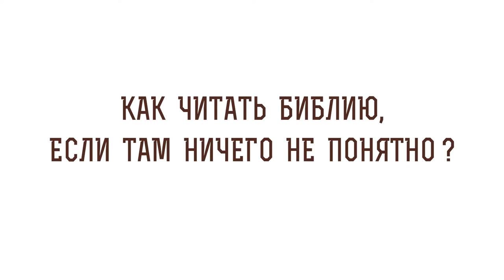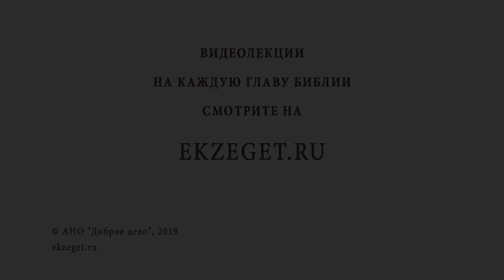Как читать Библию, если там ничего не понятно? Библия отвечает. Протоиерей Александр Тылькевич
В сегодняшнем видео, вместе с протоиереем Александром Тылькевичем, отвечаем на вопросы и касаемся следующих тем:

Как читать Библию, если там ничего не понятно?
Разум и сердце.
Чрезмерная информация.
Получение опыта.
Какое усилие нужно сделать над собой, чтобы понять Евангелие?
Ежедневное усердие.
Где черпать мудрость?
Что стоит просить у Бога?